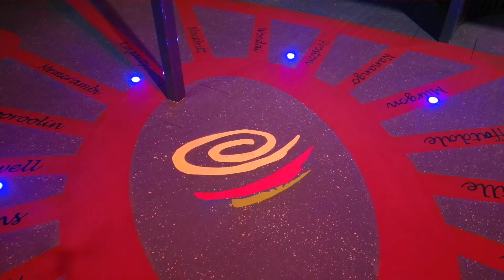1080P Kingaroy Transformation Project - before & after drone video